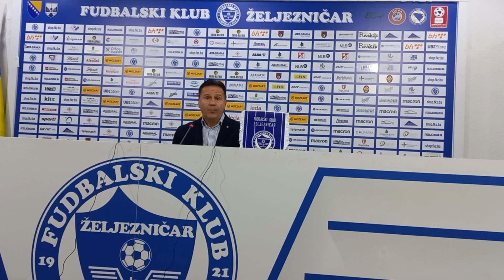Premijer liga BiH 2023/24, Željezničar Sarajevo - Sloga Doboj 1-0,konferencija za štampu Željezničar